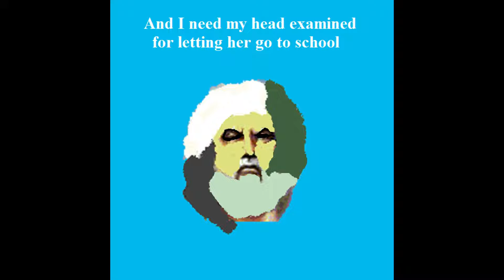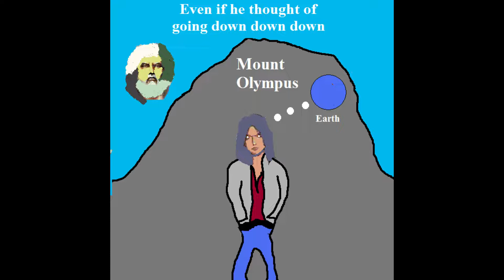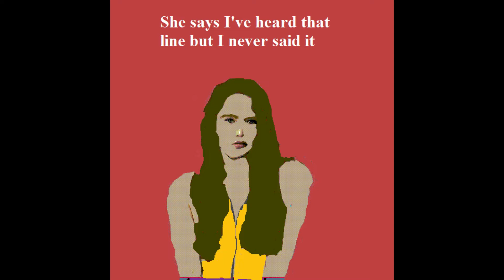Aphrodite's List..Barty Aum-The Desert Ghost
Underground Sounds